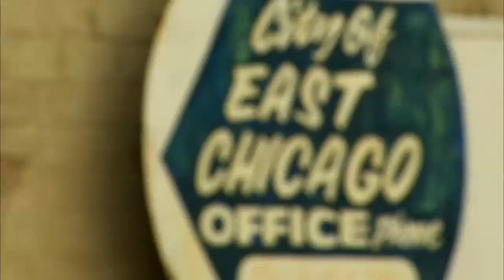BTS JaJuan Johnson and E'Twaun Moore on Draft Day | Big Ten Men's Basketball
For more videos, visit BTN.com.